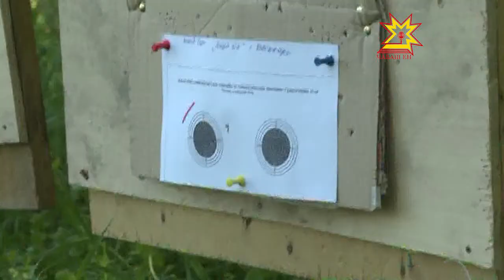В Чебоксарах проходят финальные военно-патриотические игры «Зарница» и «Орленок»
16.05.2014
Середина мая — любимое и одновременно волнительное время для ребят, которые любят побегать и пострелять. В эти дни в Чебоксарах проходят финальные военно-патриотические игры «Зарница» и «Орленок». Самые быстрые и меткие школьники сегодня были освобождены от занятий и отправились завоевывать победу.